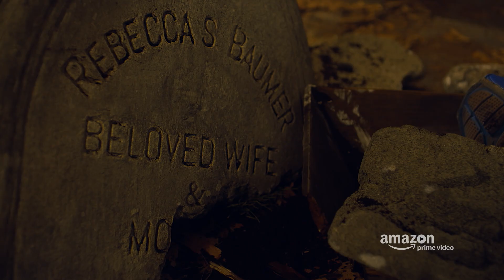The Tick - Trailer: The Tick volta no dia 23 de Fevereiro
O Tick está de volta com mais episódios cheios de ação! O mal está em marcha e a cidade está no seu caminho. Algo terrível vai acontecer, e o Destino precisa de seus campeões agora mais do que nunca. Assista aos novos episódios a partir de 23/02  no PrimeVideo.com